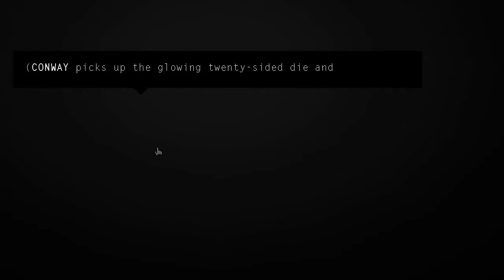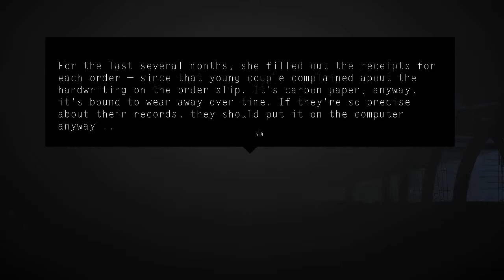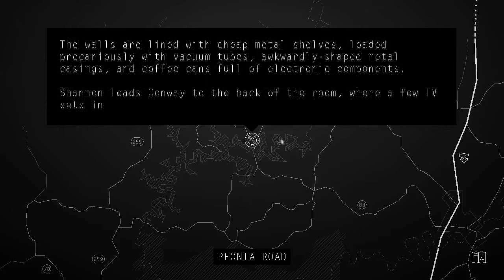Kentucky Route Zero Act I